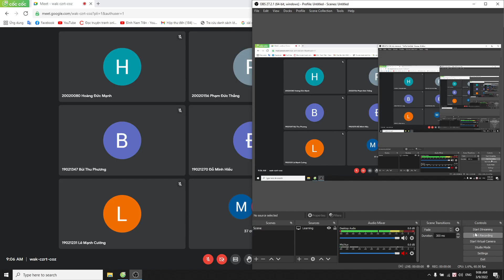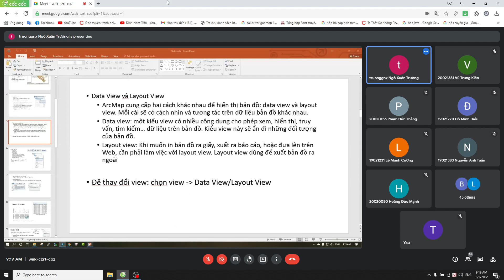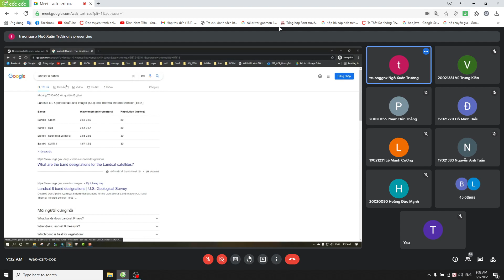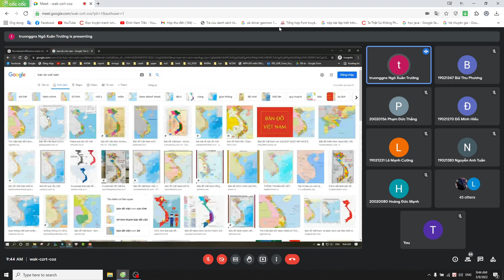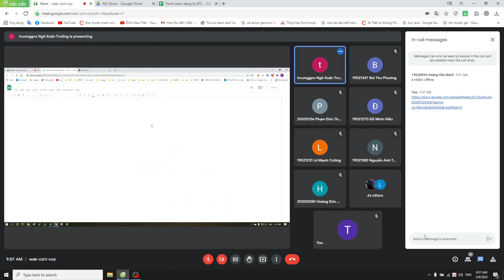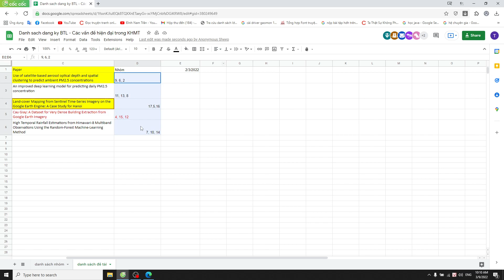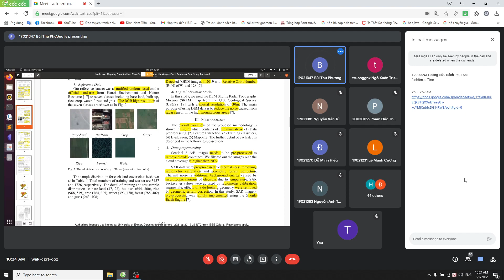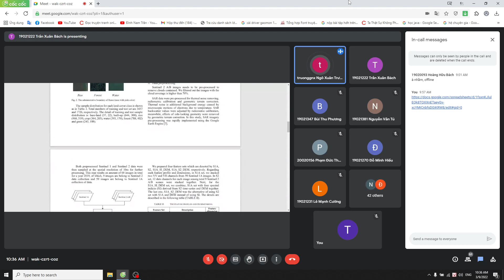Các vấn đề hiện đại trong KHMT buổi 4: Giới thiệu 2 công cụ cho bài tập lớn